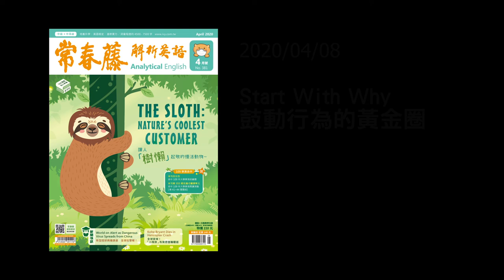解析英語20200408-Start With Why鼓動行為的黃金圈-The Truth of Inspiration